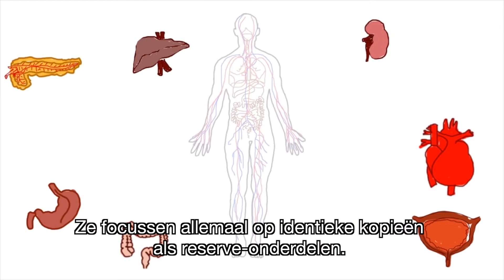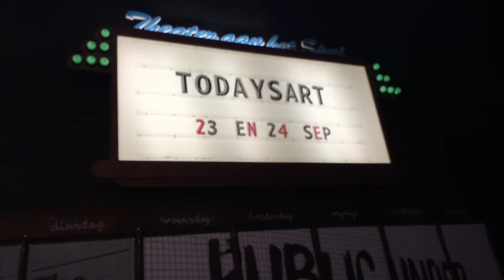Eva la Futura: Een nieuw lijf uit de 3D-printer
Maken we in de toekomst een lichaam op maat met 3D-printers? Pluggen we een extra arm in als we die nodig hebben? Eva la Futura gaat tijdens Today's Art op bezoek bij Floris Kaayk, de bedenker van The Modular Body. Bekijk nu de eerste video van Eva over het bijzondere wezentje Oscar. Meer weten? Kijk dan op

Presentatie: Eva Cleven
Research & redactie: Jasper Koning
Montage: Menno Kooistra
Productie: Lex Lake